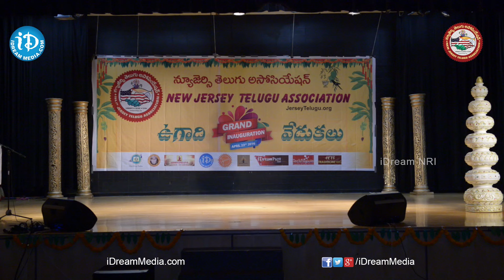New Jersey Telugu Association Grand Inauguration Full Event - Part 3 || DSP | Nikhil | Madhu Shalini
Watch New Jersey Telugu Association Grand Inauguration Full Event.

New Jersey Telugu Association Grand Inauguration was held on 23rd April 2016. Devi Sri Prasad, Actor Nikhil and Actress Madhu Shalini are the special attractions for this event.

Venue :

Robert Gulick Auditorium,
Hillsborough High School,
466 Raiders, BLVD,
Hillsborough, NJ - 08844